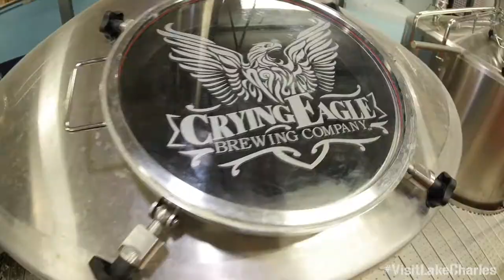Lake Charles Local: Crying Eagle Brewing, Co.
Meet Eric Avery, owner of Crying Eagle Brewing, Co. Opened in July 2016, Crying Eagle Brewing Company is a craft brewery with a unique vision. Hear how the brewery came to life and what you can experience there.